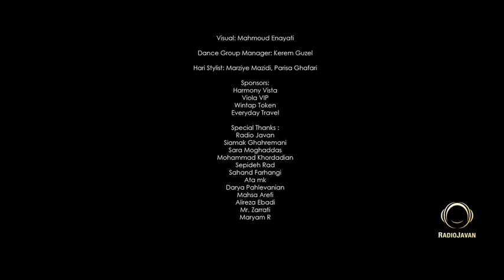Sahar_Kavir (Official Video)- سحر _ کویر